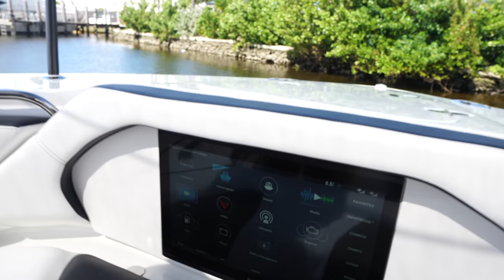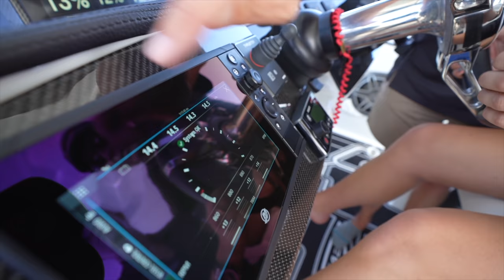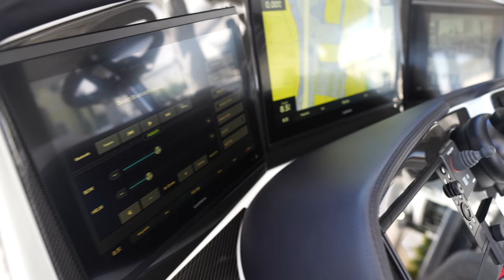The Ultimate Haulover Inlet Boat Sea Trial ! (Mti V42 *89Mph)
I've been interviewing Taylor Scism for years and I always wanted to do a Sea Trial on one of their boats. Today Taylor was with her father, Randy Scism and I was given the boat ride of a lifetime. The swells were five feet sometimes bigger and the  Mti V42 center console from Mti handled it like a champ. The boat is extremely predictable and has a patented hull design. .

Equipped with quad Mercury 450hp Outboards this boat has reached a top speed of 89Mph.Lets see the King OF Haulover be humbled by Taylor Scism her smile says it all !

For more info on Mti Boats go to